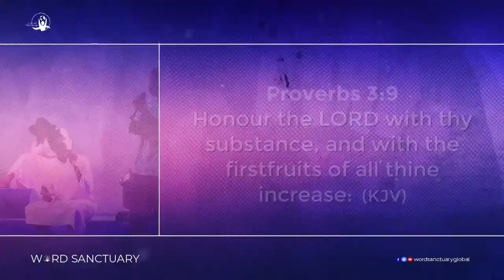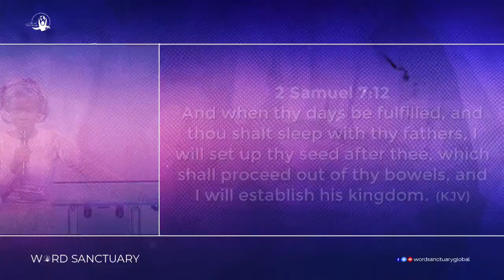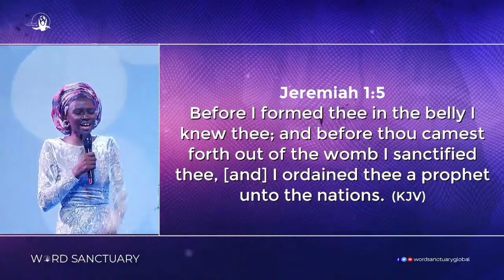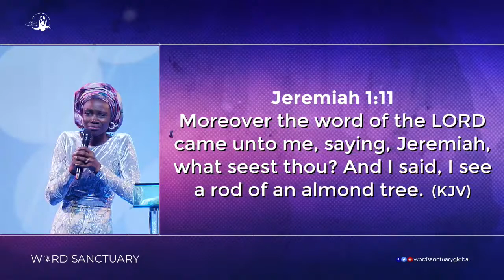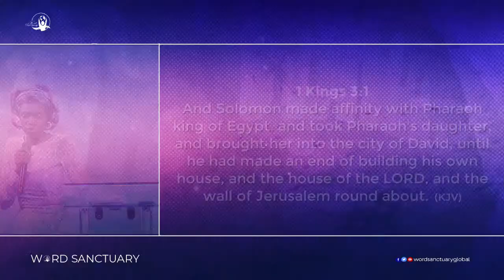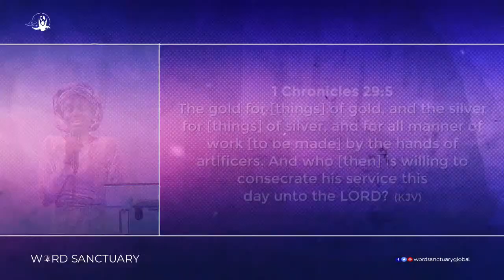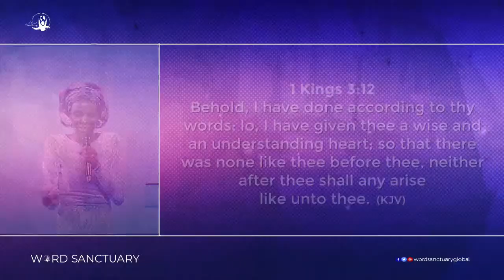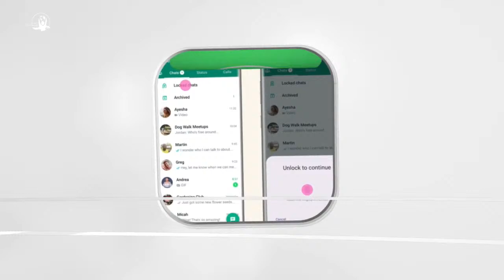SET UP| Sunday Service| 31st March, 2024.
This is Word Sanctuary,
A church that's Heaven.

You are come to the city of the living God, An innumerable company of angels.

We are a gathering of achievers.

We are glad you came!

WE GLOBAL NOW!
WE TAKE THE WORLD!